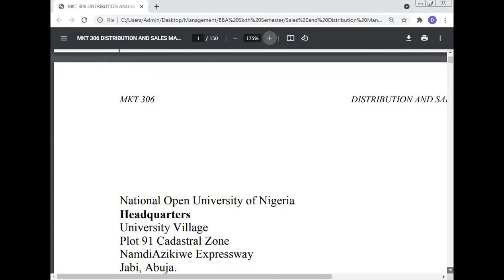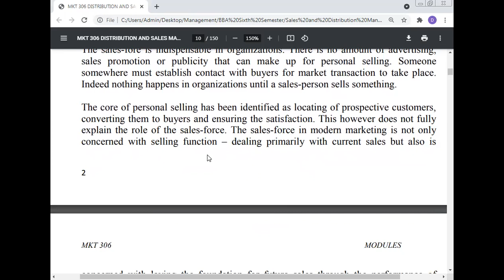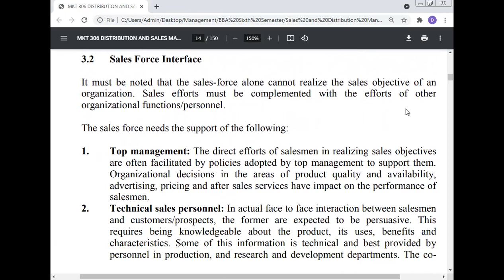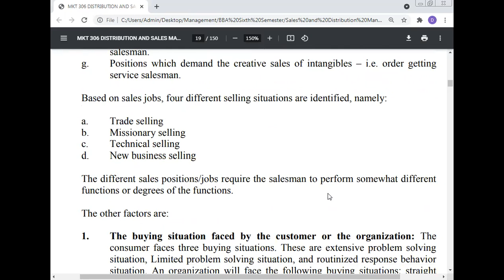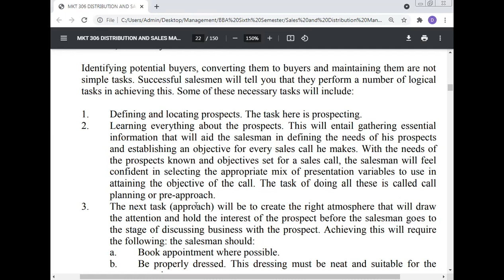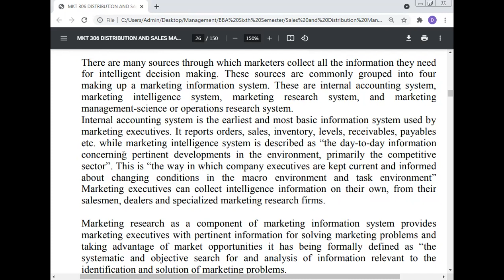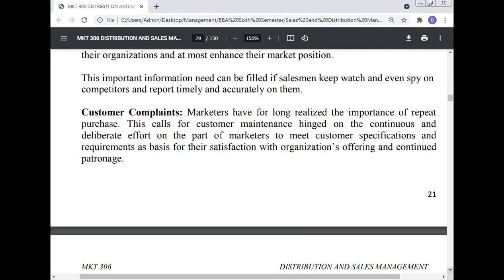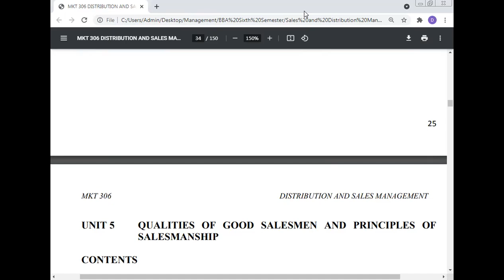Sales Management Module 1, Prof. Dr Manoj Kumar, Maa Yashodhara Pvt. Industrial Training Institute